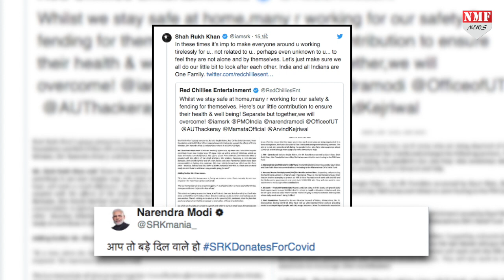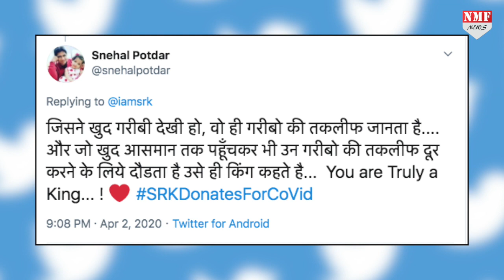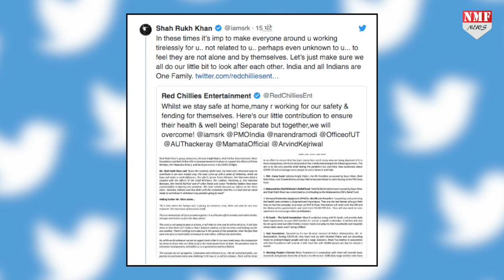Corona के खिलाफ लड़ाई में Shah Rukh ने किया इतना दान कि PM Mood ने कह दिया बड़ा दिलवाला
देश में कोरोना महामारी को हराने के लिए पूरा देश एक जुट है…और हर आदमी इसमें एक साथ मिलकर लड़ रहा है…इसी बीच शाहरूख खान ने ऐसा काम किया है कि इसकों लेकर पीएम मोदी ने जबरदस्त तारीफ की…